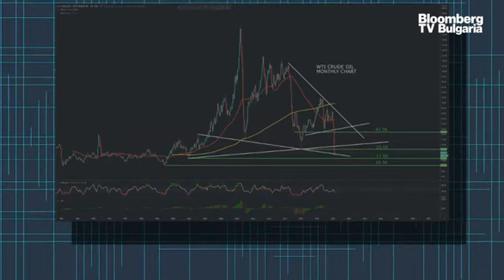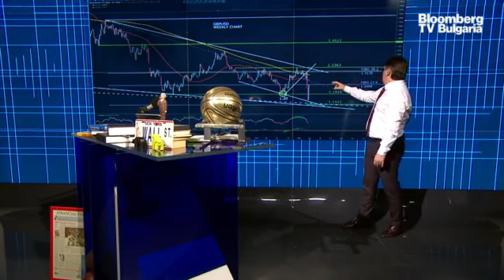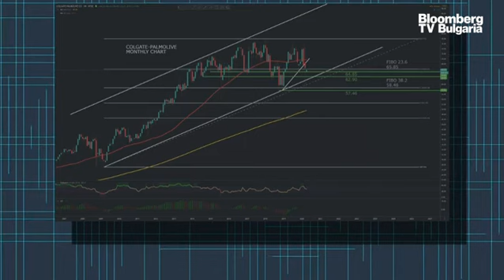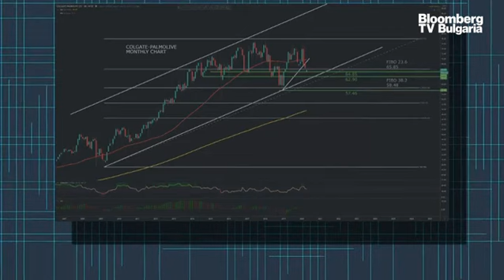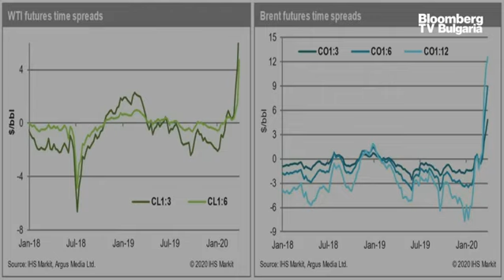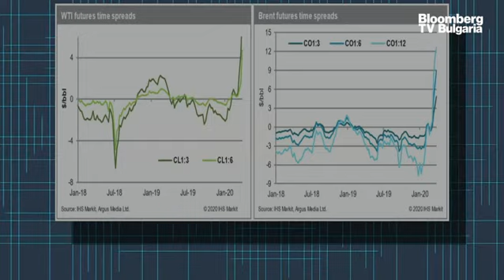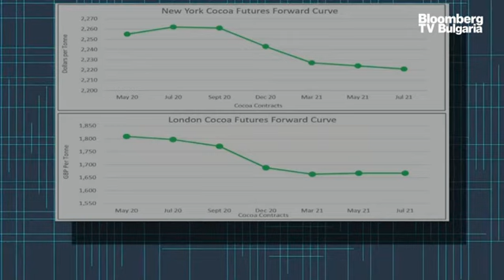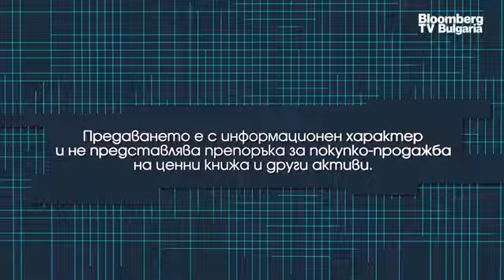iNSIDER на Б.Варчев с гост Преслав Райков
Теми: Commodity market – алтернатива на фондовия пазар

Г-н Преслав Райков, Senior Risk Analyst в един от най-големите commodity players коментира:

 - Как и кои commodities да търгуваме: Петрол, Какао, Мед, Злато
 - Стратегия за паритет на риска използван от хедж фодновете
 - Следва ли втора вълна от разпродажби на фондовите пазари
 - Dow Jones, а сега на къде
 - Най-търгуваните FX двойки в света – Анализ
 - Ценни акции с потенциал за растеж въпреки спада

Търгувай с Варчев Финанс. Отвори реална сметка тук